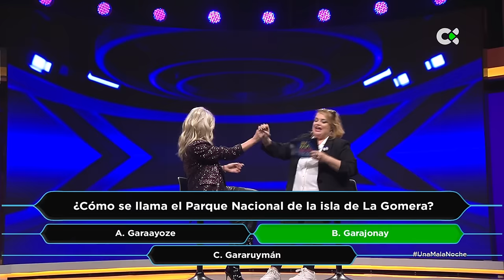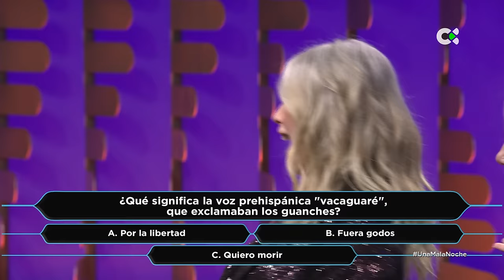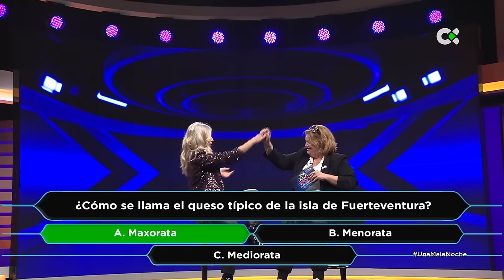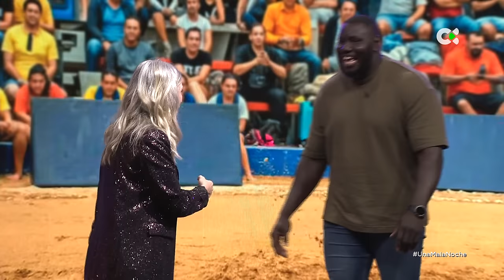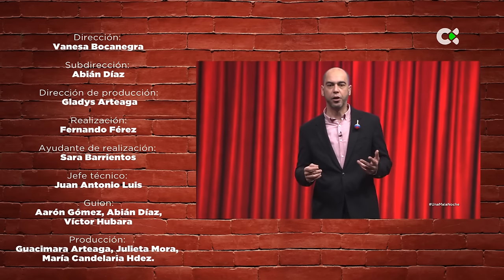Una mala noche... | ep.18 - 22/03/24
Eva Isanta
La actriz Eva Isanta, que saltó a la fama con su participación en 'Farmacia de Guardia', protagoniza una nueva edición de 'Una mala noche (la tiene cualquiera). Junto al presentador Aarón Gómez recorrerá su carrera, sobre todo vinculada a la televisión, donde desde 2007 interpreta el personaje de la "Cuqui" en 'La que se avecina'. También visita el late night Mamadou Cámara, referente de la lucha canaria.

Además, intervendrán en este programa otros colaboradores habituales de 'Una Mala Noche', como los humoristas Abián Díaz, Carmen Cabeza y Víctor Hubara, así como la artista musical Satomi Morimoto.